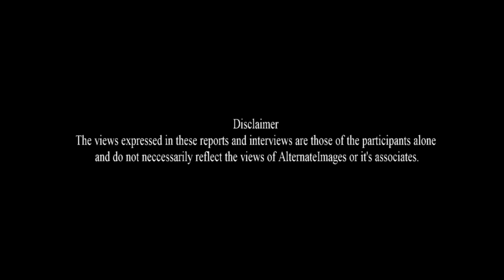Anti-racism protesters gathered in Newcastle ahead of a far right demonstration.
A far right demonstration and counter protestors gathered in Newcastle city centre where police were granted extra powers to prevent rioting.
Dozens of protestors and more than 300 counter protestors gathered in the city but were limited to the Bigg Market and Newgate Street.
Northumbria Police and Newcastle City Council sought to reassure people that the city centre was safe.